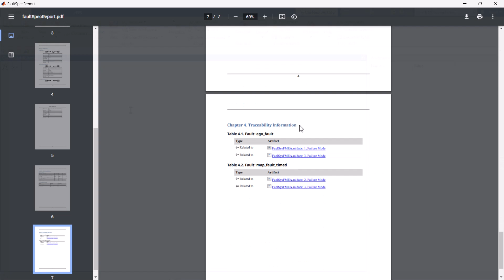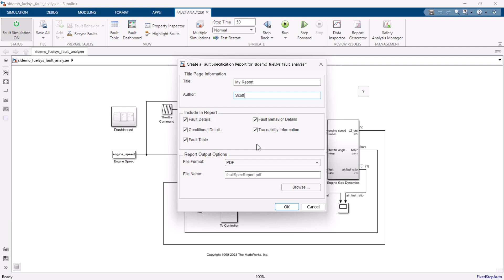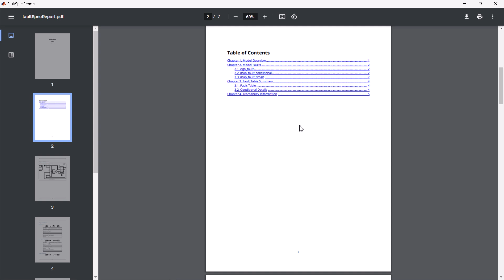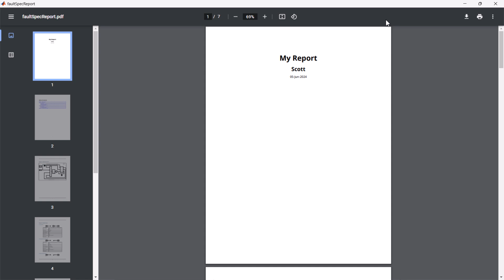How to Generate a Fault Specification Report in MATLAB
After you create faults in your model, you might want a summary of your faults in a clean, easy-to-read format such as a PDF that you can share outside of MATLAB®. Learn how to do that with Simulink Fault Analyzer™ by generating a fault specification report.